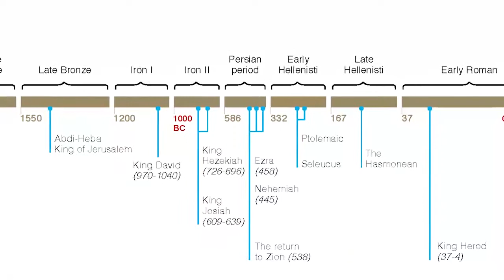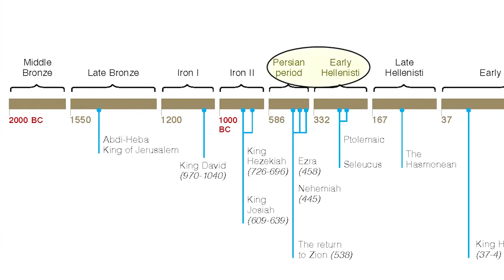An Interview with Prof. Israel Finkelstein - part 1 - Jerusalem in the Bronze Age